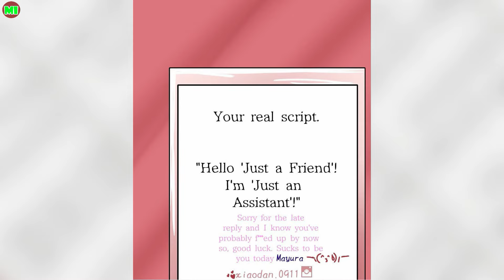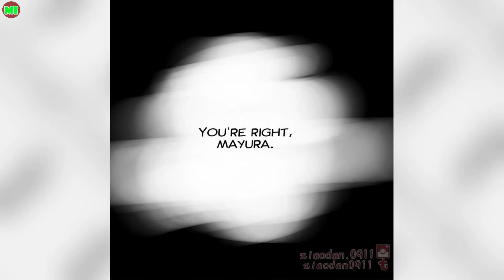Poor Nathalie😂😂 | Miraculous Ladybug Comic Dub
Have you nice day !